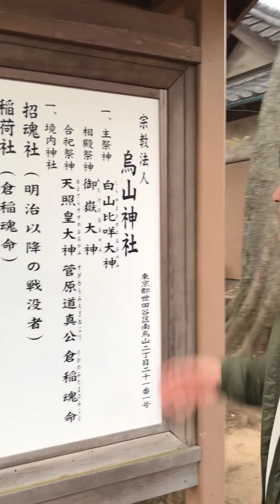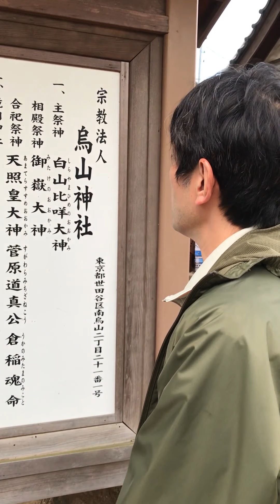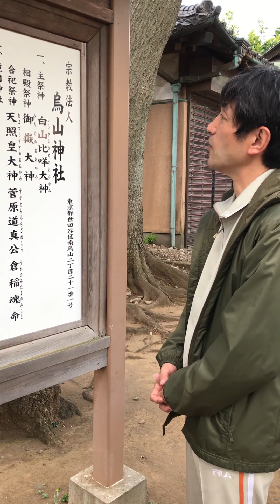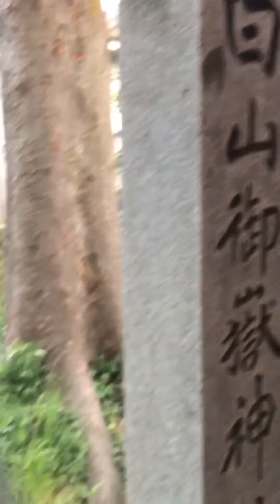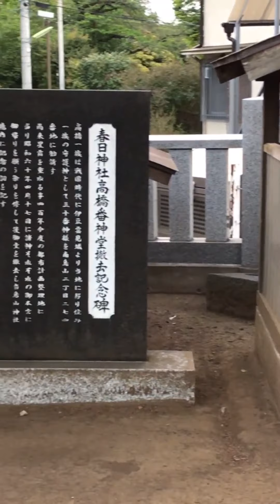「上祐史浩の寺社紹介その１：『烏山神社』」（6min）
烏山神社は、世田谷区南烏山にある神社です。

祭神は、
白山比咩大神（しらやまひめのおおかみ）
御嶽大神（みたけだいじん）
天照皇大神（あまてらすすめおおかみ）
倉稲魂命（うかのみたまのみこと）
菅原道真公

烏山神社の創建年代は不詳ですが、かつて当地にあった泉澤寺が延徳3年（1491）創建であることから古くより拓けていたことが窺え、当社の創建も古く遡ることと推定できます。

江戸時代には烏山村の鎮守社だったといい、明治6年村社に列格、昭和7年に社名を白山神社から白山御嶽神社へ改称、昭和37年には烏山町内の天神社・神明社・杉田稲荷社を合祀、また志村稲荷社を当地へ遷座したといいます。

初めて参加される方には、上祐代表書下ろしの教本のプレゼントをご用意しております。

参加費：初回3000円

　１．苦しみを和らげ、心開放する仏教哲学・瞑想・心理学
　２．健康・知力・心の安定に役立つ気の科学とヨーガ行法
　３．究極の悟りの思想（輪の思想）と瞑想法
　４．今後の社会と心の問題に関して

◆ひかりの輪のご紹介：宗教ではなく学習教室。団体を分かりやすくご説明。